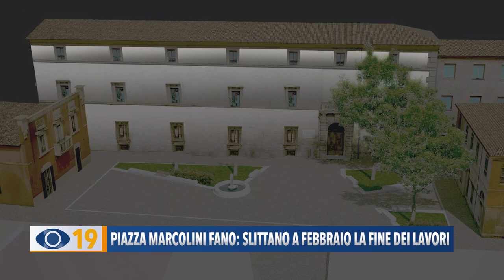Piazza Marcolini Fano: slittano a febbraio la fine dei lavori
Slittano a febbraio la fine dei lavori di Piazza Marcolini in centro a Fano. Abbiamo fatto il punto della situazione con l’assessore.